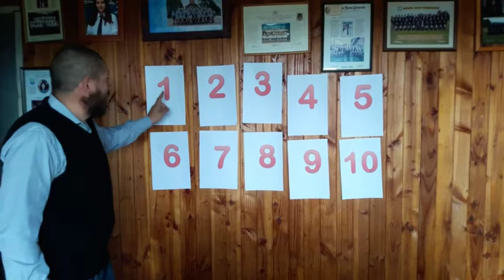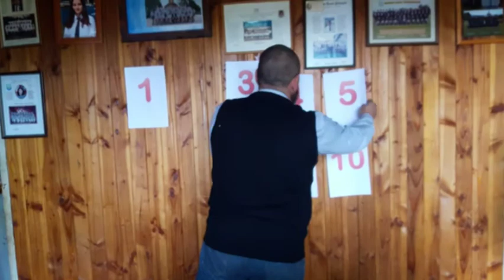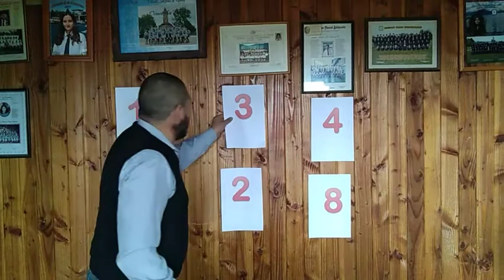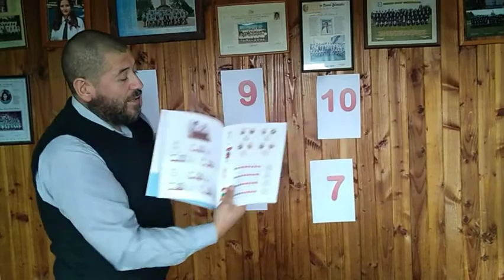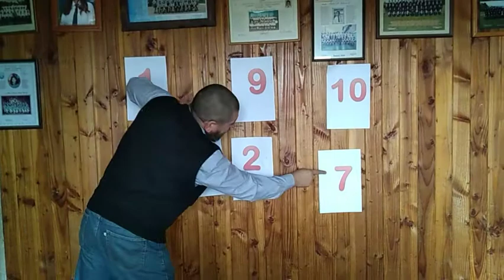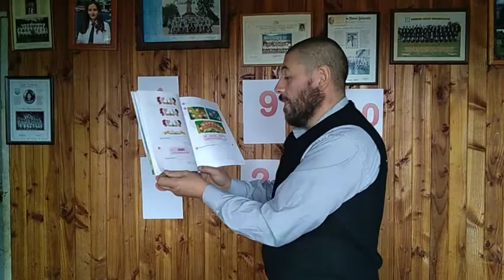1° BÁSICO A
VIDEO MATEMÁTICAS